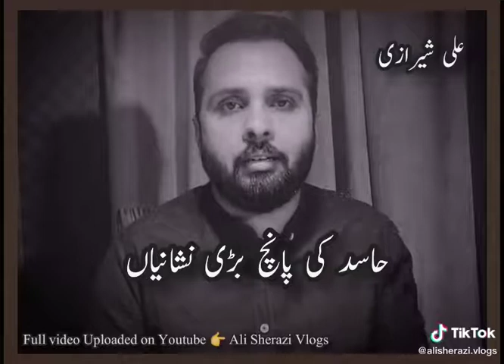Ali Sherazi | Motivational Videos | Short video